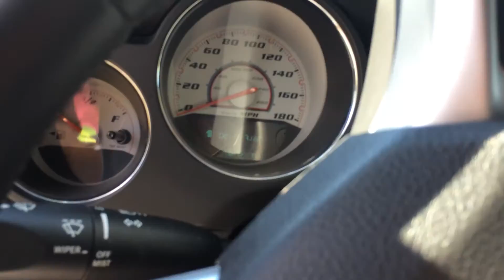Brandon's certified 2011 Challenger SRT8 from Troy at Frank Boucher